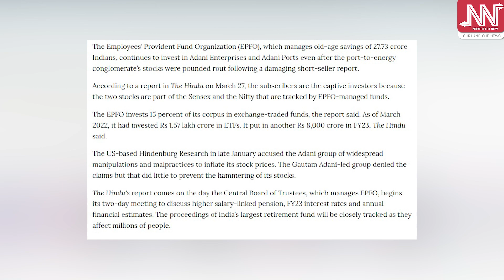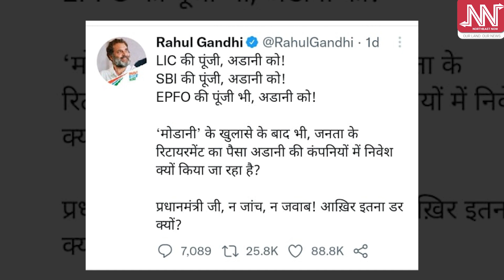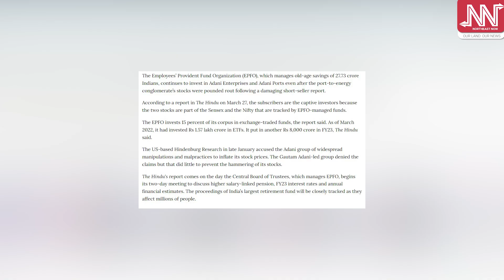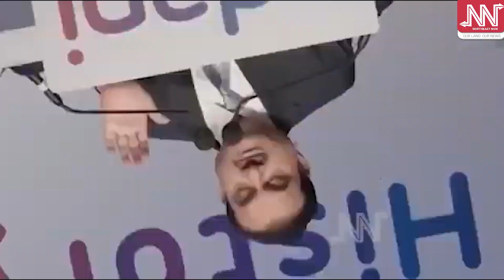আদানীৰ লগতে ডুবিব নেকি প্ৰাক্তন আৰু বৰ্তমাৰ চৰকাৰী কৰ্মচাৰীৰ সাঁচতীয়া ধন?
‘মোদানী উন্মোচনৰ পাছতো কিয় আদানীৰ কোম্পানীত
বিনিয়োগ কৰিছে কৰ্মচাৰী পেন্সনৰ ধন’?
কেৱল LIC আৰু SBIৰ ধনেই নহয়
ওলাই যাব পাৰে কৰ্মচাৰীৰ PFত থকা জমা ধন
EPFOএ আদানীৰ গ্ৰুপত বিনিয়োগ কৰিছে কৰ্মচাৰীৰ PFৰ ধন